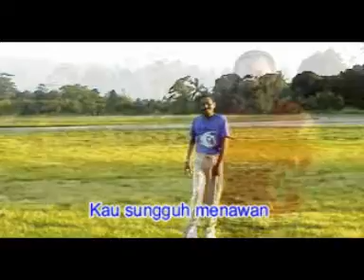PUNCAK JAYA VOC. WEM MEOSIDO ( LAGU POP DAERAH PAPUA )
TITLE : PUNCAK JAYA
VOC. WEM MEOSIDO
( LAGU POP DAERAH PAPUA )

Terima Kasih buat kalian yang telah mendukung channel ini, semoga kalian sehat selalu.

Jika ingin berbagi ( DANA, OVO , GOPAY )